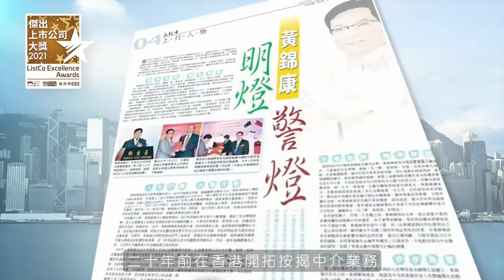【傑出上巿公司大獎2021】極馬集團(香港)有限公司 恪守先教育後投資重關愛原則發展生意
香港置業動輒數百萬元，按揭是唯一方法助百姓圓置業夢。AAHorses極馬集團為本港一間樓宇按揭中介服務的公司，處理客戶有關於按揭的問題，以及分析各間銀行的按揭產品。極馬按揭轉介的義務榮譽顧問黃錦康認為，集團與同行最大不同的是恪守「先教育、後投資、重關愛」宗旨，教導買樓人士「先了解後投資」，甚至勸喻財務不穩健的客戶轉買細單位，甚至放棄購買。

bmgproductionmusic